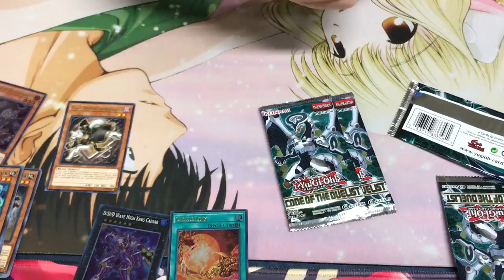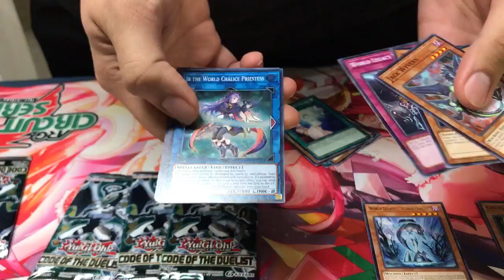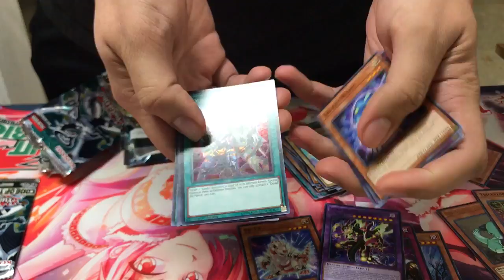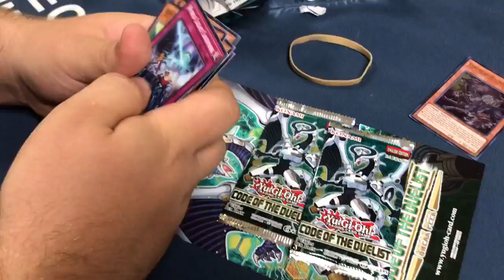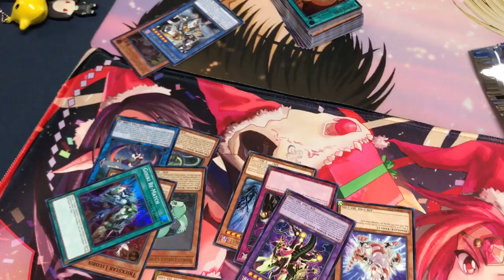Opening Some More Code of the Duelist Yugioh Packs At Locals